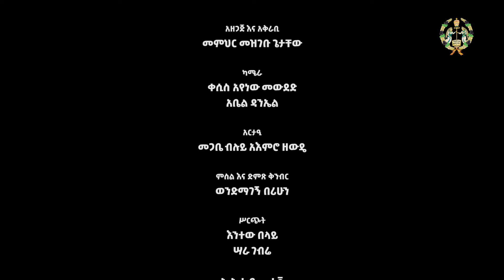EOTC TV | ዕቅበተ እምነት ለምድ ለበስ ነቢያት